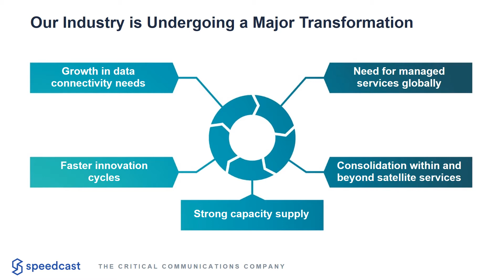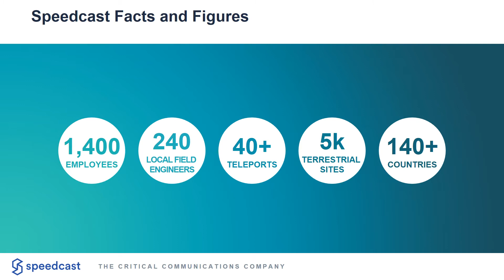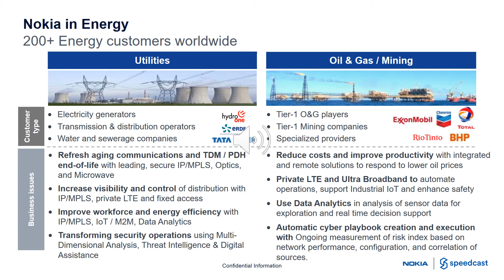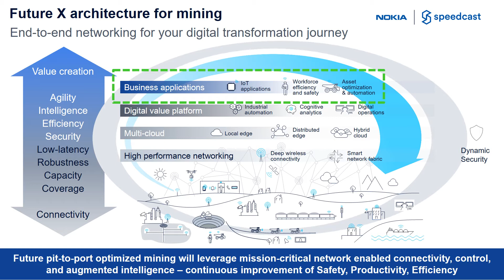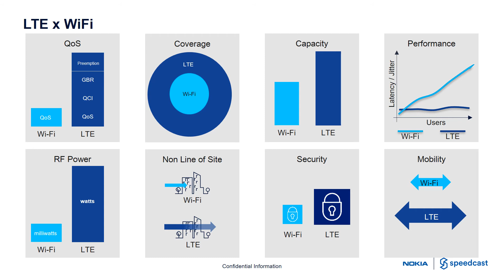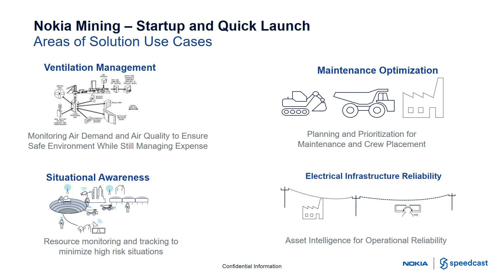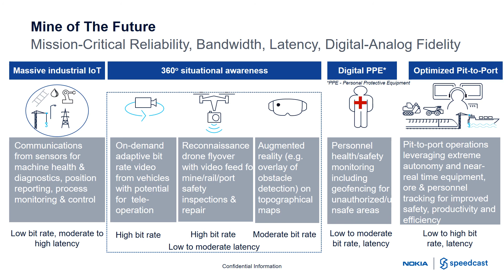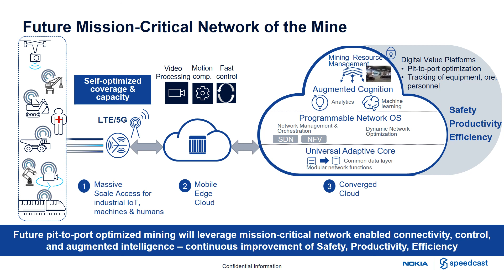Increasing Efficiencies For Mining Communications and Production with Nokia Private LTE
Learn about cellular mining communications and production with Private LTE.